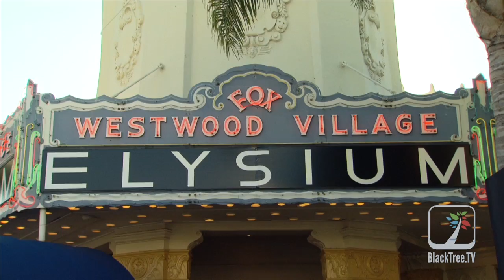Hit The Floor star Charlotte Ross talks about getting stepped down at Elysium Premier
Hit The Floor Star Charlotte Ross talks to BlackTree TV.

A  Blacktree is at all the hottest events on the planet (award shows, movie premieres and press junkets, fashion shows, etc.) and now BLACKTREE ON TV brings stars to YOU on Soul of the South! Watch Full episodes below, and tune in!